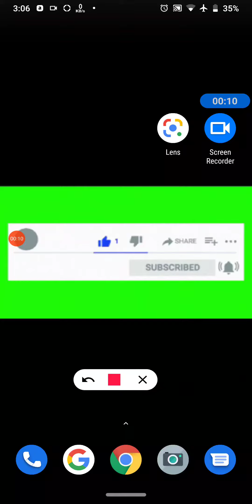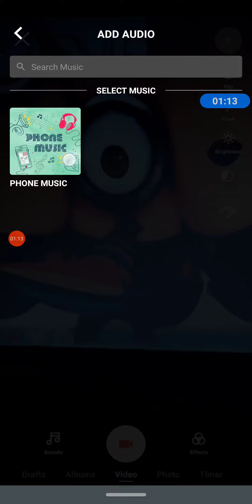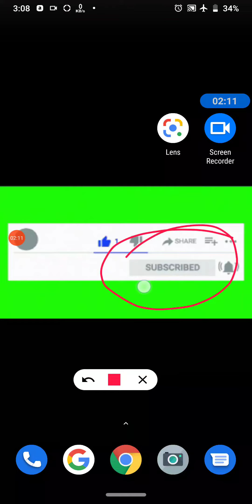how to make video on roposo app with music?roposo app video editing music ke sath?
Roposo Me Music Ke Sath Video Kaise Banaye